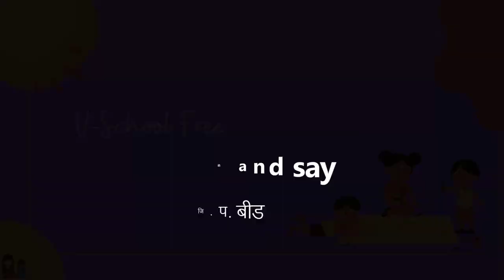१ली | भाग ४ | पान क्र. २७ | Look listen and say | V2 | VSchool